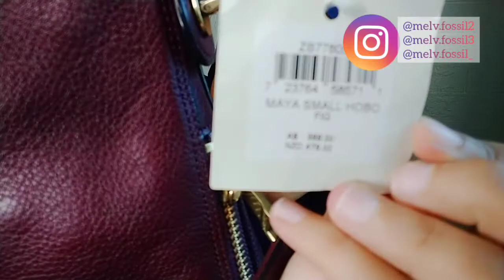Review Fossil Maya Hobo Small Fig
haii dear
lama banget ya g upload video lg
nahh kali ini mimin mau review tas fossil maya hobo warna fig, mohon maaf mimin sdh berupaya agar warnanya sesuai fig tetapi jatuhnya malah lebih ke brown🙏
disimakk ya dear..semoga bermanfaat